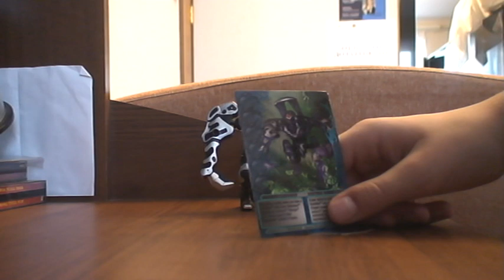Bakugan Mechtanium Surge: Darkus Exostriker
Финал конкурса!
Если хотите больше видео про бакуган кладите деньги
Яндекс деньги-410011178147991